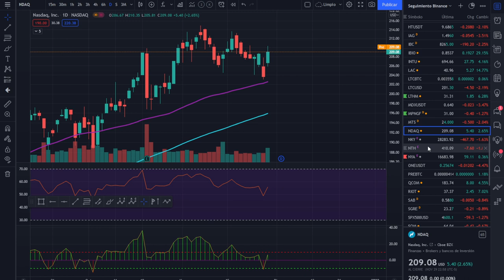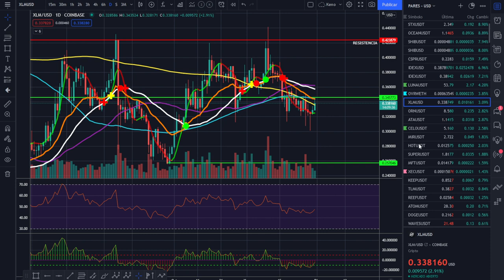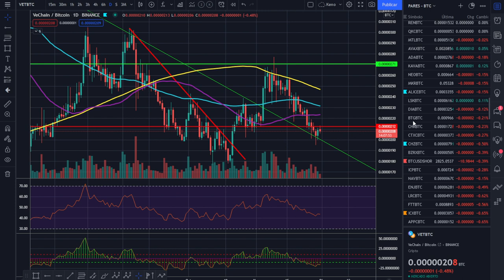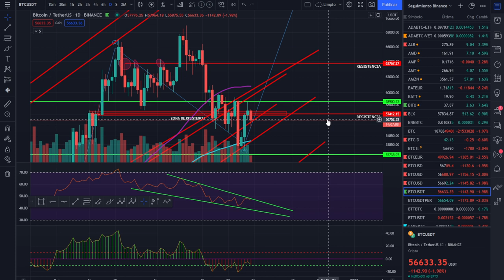🚀 BITCOIN💩💩💩 ¡PRECAUCIÓN OMICRON MATA LOS MERCADOS! 🤢🤢🤢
LA VARIANTE OMICRON MINA LOS MERCADOS INCLUIDO EL DE CRIPTOMONEDAS Y BITCOIN.

Tampoco vendo ningún tipo de servicio de señales de entradas o salidas, solo explico las propias o las que haría en el caso que se explique en el vídeo.🚀 BITCOIN💩💩💩 ¡PRECAUCIÓN OMICRON MATA LOS MERCADOS! 🤢🤢🤢